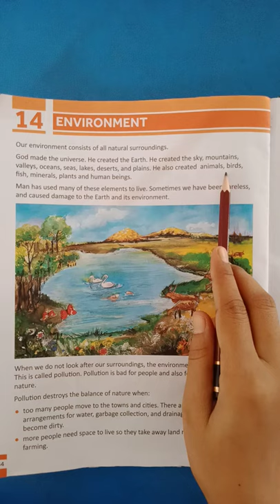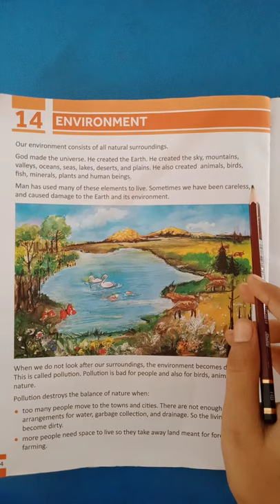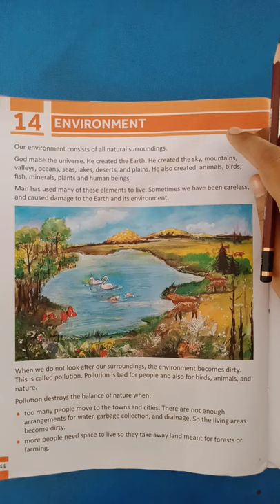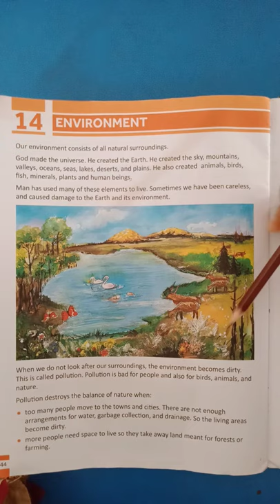Class I S ST unit#14 lecture 1